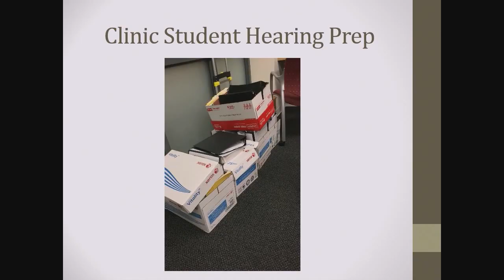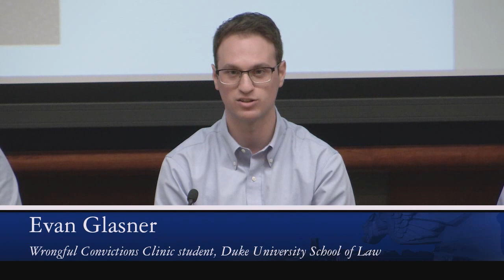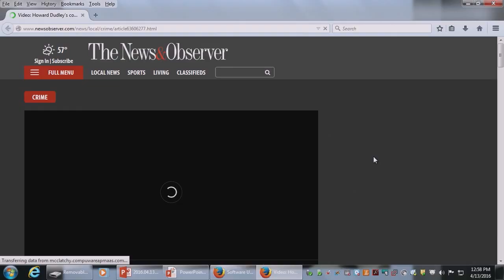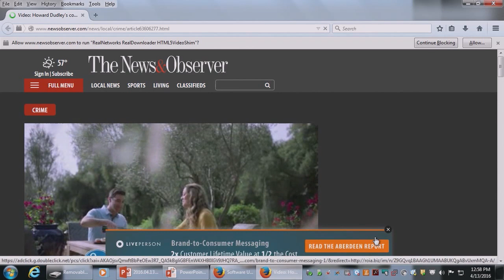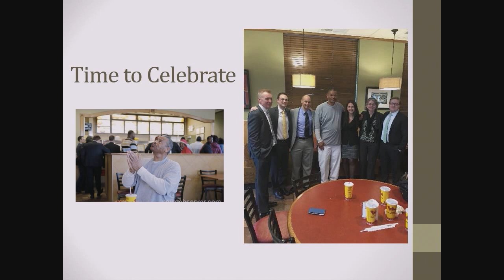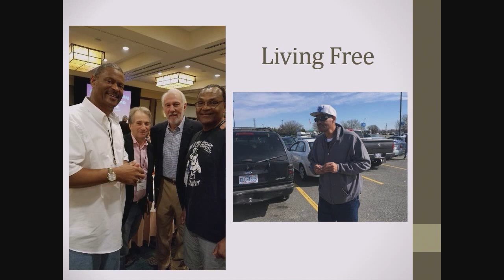Howard Dudley Embraces His Freedom: Wrongfully Convicted Man Freed After 23 Years in Prison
Duke Law's Wrongful Convictions Clinic and the Innocence Project celebrated the hard-earned freedom of clinic client Howard Dudley. He was freed in early March 2016 after a judge ruled that he had no confidence in Dudley's 1992 trial. Dudley served 23 years in prison after his conviction for allegedly sexually assaulting his 9-year-old daughter. Additionally, the judge found that Dudley's daughter's recantation of the allegation was credible, and in fact no abuse occurred. Professors from the Wrongful Convictions Clinic, as well as clinic students, walked through what led to Howard's conviction and how he eventually achieved his freedom. There was also a discussion of the reintegration process, and what the road ahead for Howard holds.